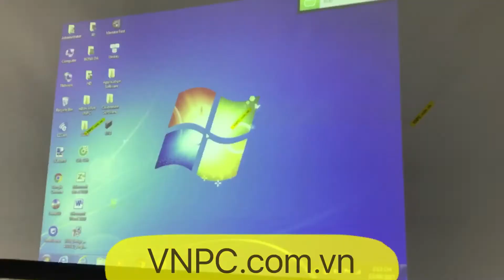Máy chiếu Casio M150 giá rẻ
Máy chiếu Casio M150 chính hãng giá rẻ